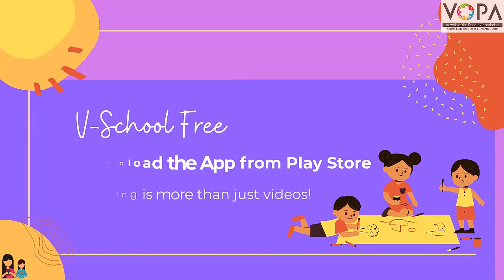4th | Marathi | Chapter 24 | थोर हुतात्मे | V1 | V-School